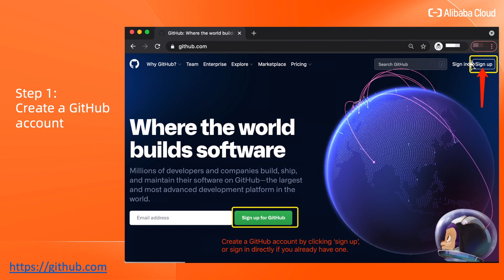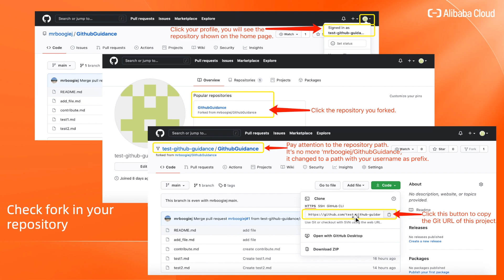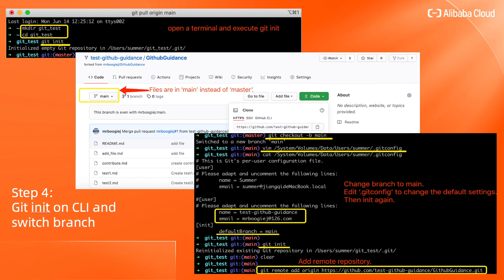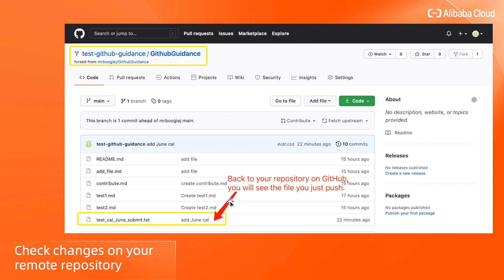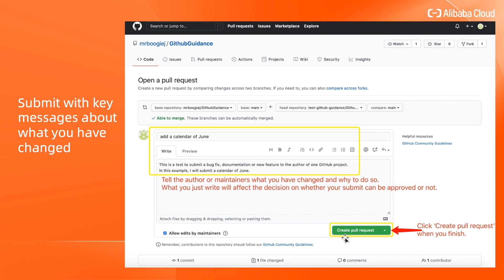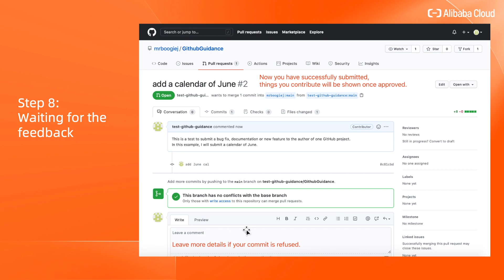How To Be a GitHub Contributor For Beginners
If you are interested in database kernel development and best practice writing, join us on GitHub.